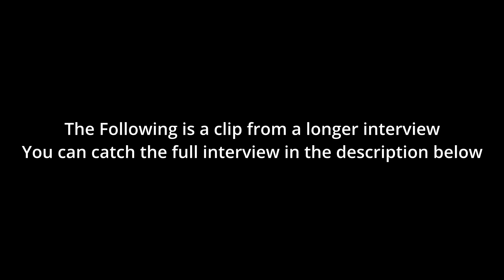Spencer Rice on if Kenny vs. Spenny Works in 2021 | Garage Movie Convos Clip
Spencer Rice is the co-creator and co-star of the Canadian reality TV series Kenny vs. Spenny.

I would love to do big projects but I need fan support. Let's create a community of film fans old and new.

Dislikes: 8